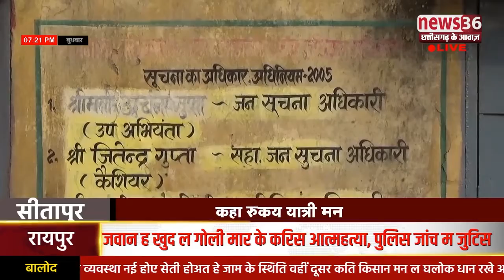आजादी के बाद से आज ले बस स्टैण्ड अउ यात्री प्रतिक्षालय के सुविधा उपलब्ध नई हे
सीतापुर ले हमर डिजिटल रिपोर्टर रोशन सोनी के रिपोर्ट